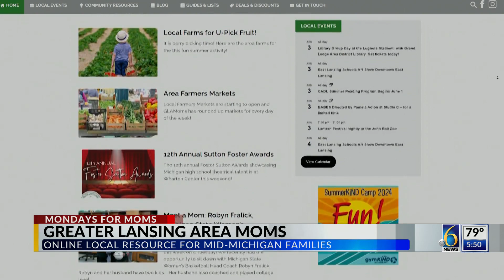Mondays for Mom: Greater Lansing area moms' resource